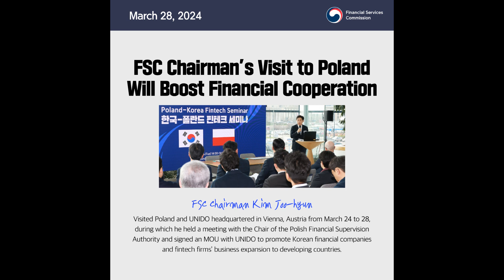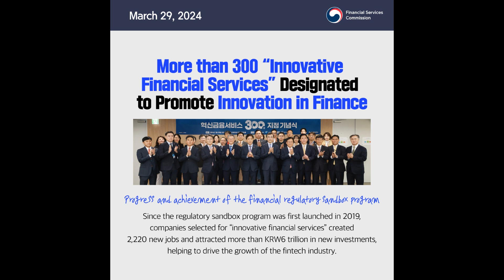FSC News in Brief (4th Week of March 2024)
TIMESTAMPS

00:00 FSC News in Brief (4th Week of March 2024)
00:03 Online Loan Transfer Service to be Made More Convenient
00:18 Unfair Trading Activities Using Virtual Assets to Face Strict Investigation and Punishment
00:33 FSC Chairman’s Visit to Poland will Boost Financial Cooperation
00:48 FSC Pledges to Strengthen Protection of Vulnerable Groups
01:03 More than 300 “Innovative Financial Services” Designated to Promote Innovation in Finance